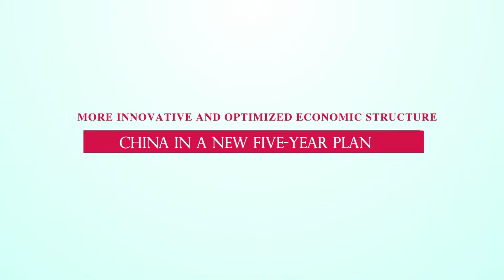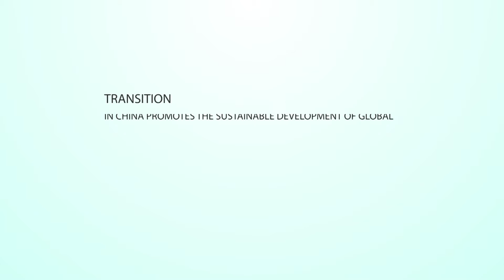Episode 1：More Innovative and Optimized Economic Structure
Subtitle Reform of the Supply Side Supports Transition in China Economy.
Interview Martin Jacques
Senior Fellow, Department of Politics and International Relations, Cambridge University
Well I think that it’s going to seek to promote certain kind of industries, particularly high-tech industries and consumer-oriented industries, more general, businesses associated with domestic market. And the aim will be to raise the efficiency of investments and the productivity of labor.